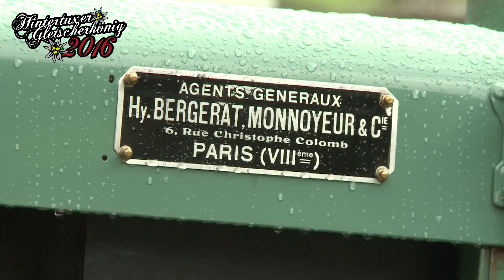Hintertuxer Gletscherkönig, 22.8.2016 - Ausfahrt zur Eggalm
Der erste Ausflug der Gletscherkönig-Woche 2016 führte uns zur Eggalm. Der Wettergott hat es auch gut gemeint und uns die ersten Sonnenstrahlen geschickt. Auf der Eggalm gab es noch einen leckeren Schweinsbraten. Rundum ein gelungener Auftakt.